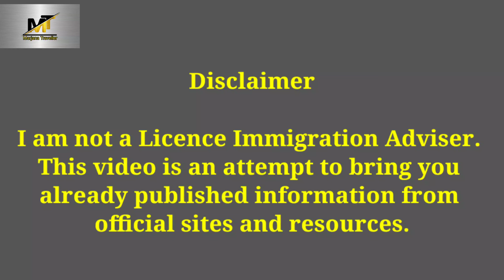Big Mis-conception for study visa | NZ vlog | Marjana Traveller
Hello dosto, Hope you are doing well.

About our channel :
In this video, we tried to share our experience and learning about different types of visas and other information that may help you . You can find similar type of information videos on our YouTube channel.

Note: we are not an immigration adviser. All information provided in this video is already available on different platforms. For any type of visa processing or consultation, please contact licence immigration adviser.